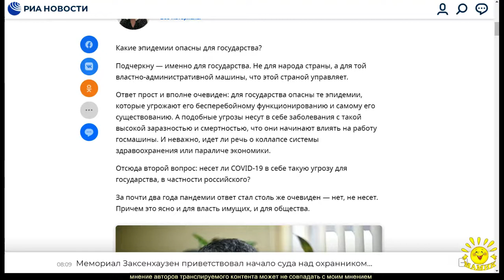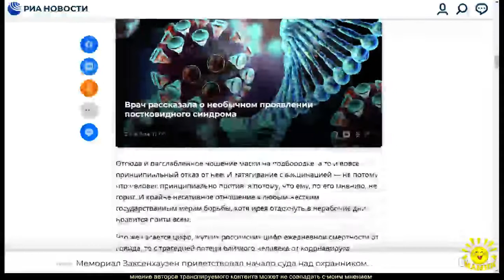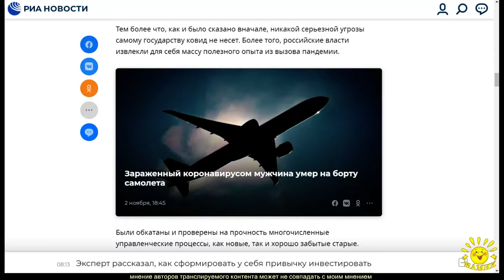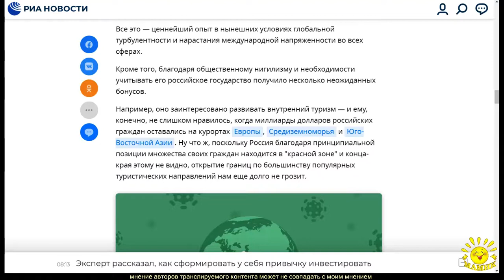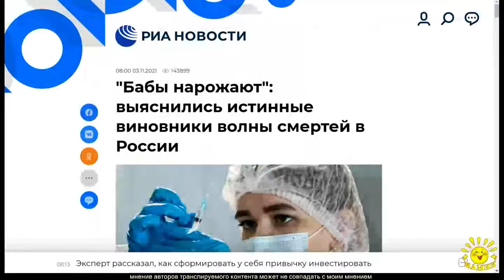И. Алкснис. "Бабы нарожают": выяснились истинные виновники волны смертей в России